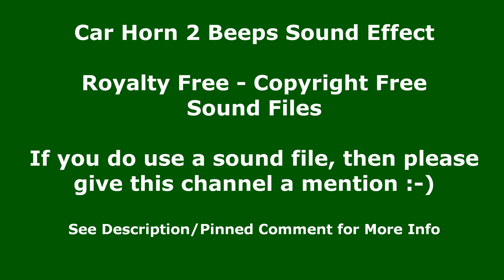Car Horn 2 Beeps Sound Effect - Copyright Free Sound Effect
In this free to use sound clip, you will hear the sound of a car horn beeping twice. I have repeated it a number of times so that you can easily hear the beep of a car horn sound clip and decide if this is the sound clip for you. This Sound Effect is free to use.
*FREE Sound Clips* - More free to use sound clips can also be found Channel Handle: @MonotonyTV